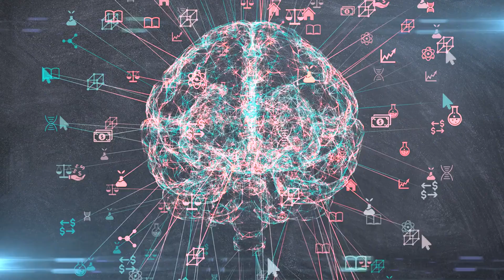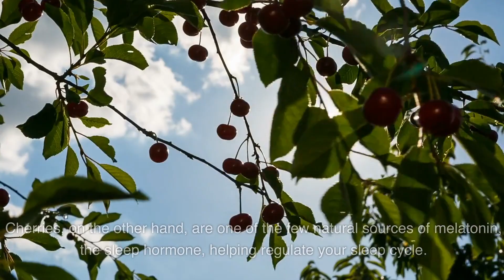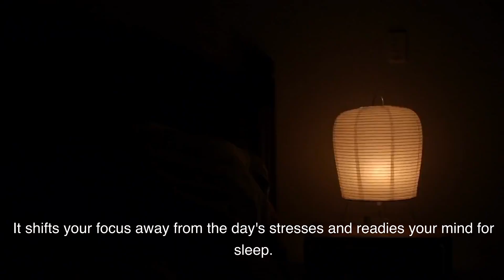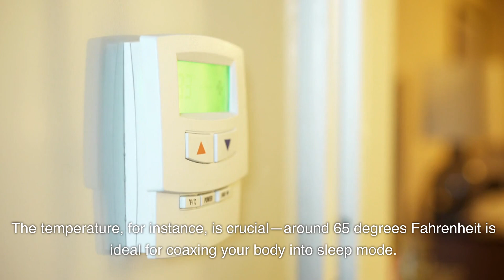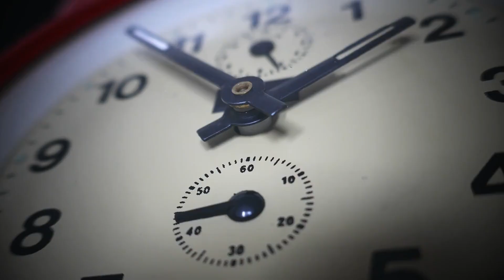Why Can't I Sleep? The Science of Insomnia and Natural Solutions!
Struggling to catch some Z's? 😴 You're not alone. Join us as we delve into the science of sleep and uncover proven natural remedies for insomnia. From creating the perfect sleep environment to relaxation techniques that really work, we've got you covered. Plus, learn the signs that indicate it's time to see a sleep specialist. Don't let another sleepless night pass you by.

Timestamps:
0:00 - Introduction to Better Sleep
0:47 - Understanding Insomnia
1:59 - The Impact of Sleep on Health
3:38 - The Science of Sleep
5:12 - Busting Common Sleep Myths
6:45 - Natural Ways to Combat Insomnia
8:22 - Relaxation Techniques for Better Sleep
9:28 - Herbal and Natural Sleep Aids
10:56 - Creating Your Sleep Sanctuary
12:14 - When to Seek Professional Sleep Help
13:22 - Conclusion & Next Steps